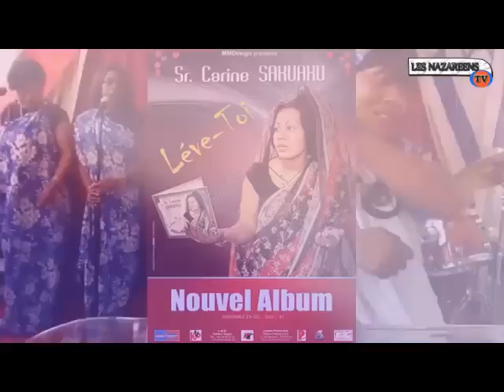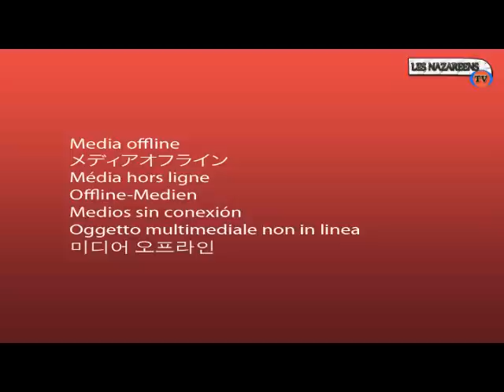VERITE YA PEDE PAUL EBIMI NA MPWASA BOYOKA NDENGE PEDE AZOLOBA SHOW